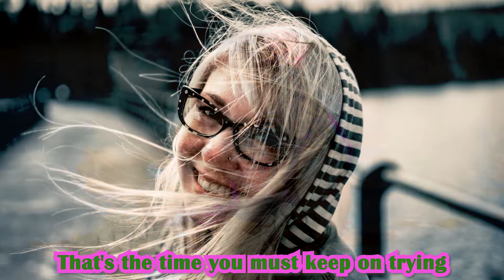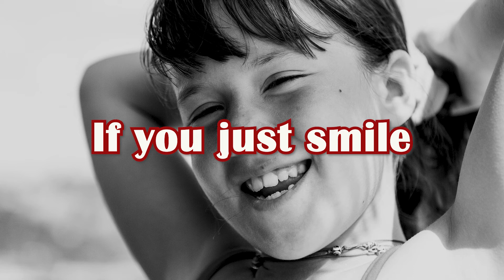Nat King Cole “SMILE”😘 - Zarbivim's SONGS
A la demande de mon oncle Freddy, voici donc un sourire 😀
Nat King Cole  “SMILE”😘